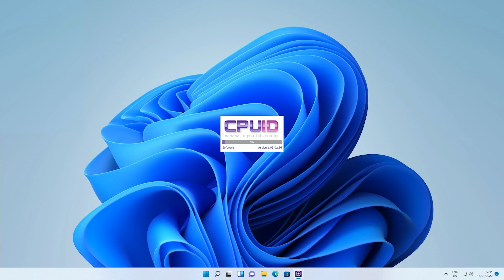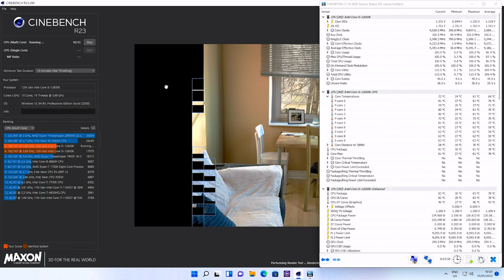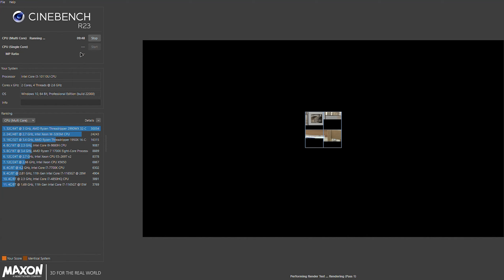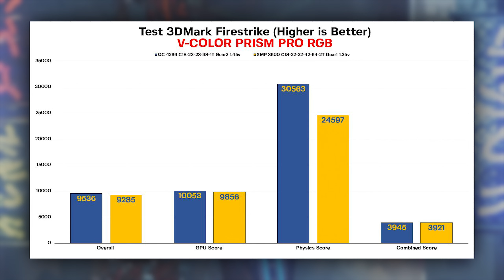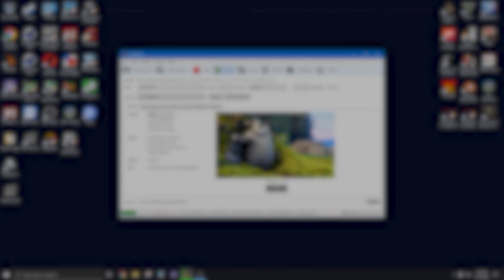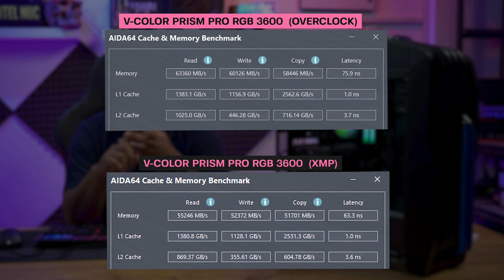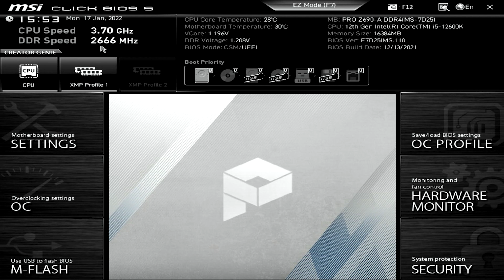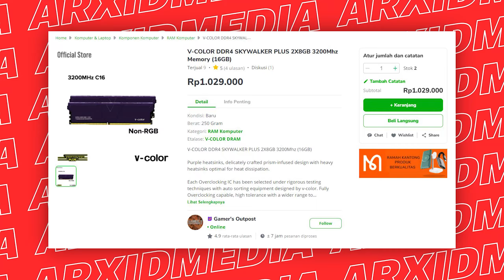Build PC 18 jt Cuma Buat Review Memory | Ft. V-Color Memory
Nah di video kali ini mas Ali terpaksa rakit PC pakai Intel Gen 12 dengan memory DDR4, karena kebetulan kita dikirimi dua memory dari V-Color yang tampilanya kece dan katanya overclockable. Jadi kita mau ngecek performanya menggunakan Intel generasi terbaru ini sampai sejauh mana. Langsung aja cek videonya!